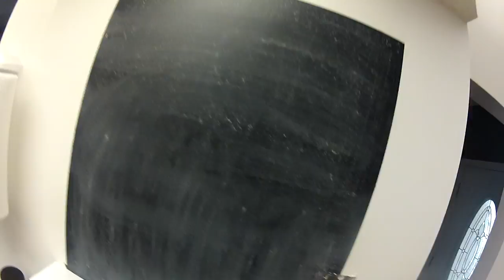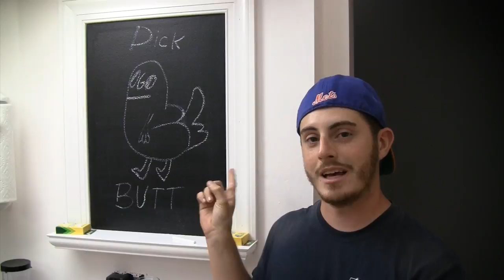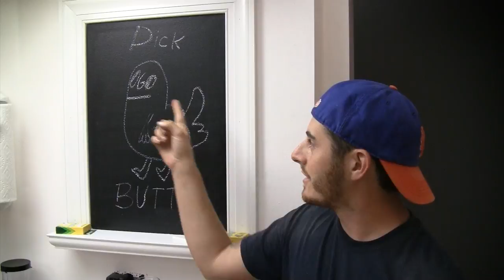DIY - Kitchen Wall Chalkboard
If you're like me, you're probably dashingly handsome. You also probably have a bunch of phone jacks in the walls of your house that are absolutely useless since we all live in the year 2016. Well instead of just patching over that old phone jack hole, cover it up with something useful! Like a Chalkboard you can use! On your wall! What a time to be alive!